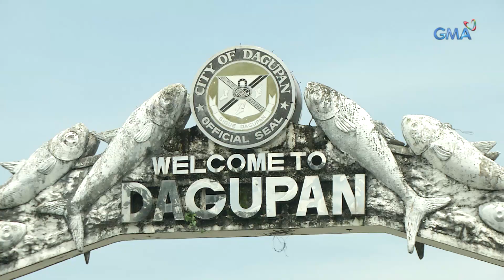The Clash 2019: Jessel Lambino belts her soul out on "Pangarap Ko Ang Ibigin Ka" | Top 64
Jessel Lambino wows the panel as she sings Asia Songbird's "Pangarap Ko Ang Ibigin Ka."

Watch episodes of “The Clash” every Saturday after ‘Pepito Manaloto’ and Sundays after ‘Daig Kayo ng Lola Ko’ hosted by the Clash Masters, Asia’s Pop Diva Julie Anne San Jose and Rayver Cruz, Journey Hosts Ken Chan and Rita Daniela featuring this season’s judges, Asia’s Nightingale Lani Misalucha, Comedy Queen Aiai delas Alas, and Asia’s Romantic Balladeer Christian Bautista.